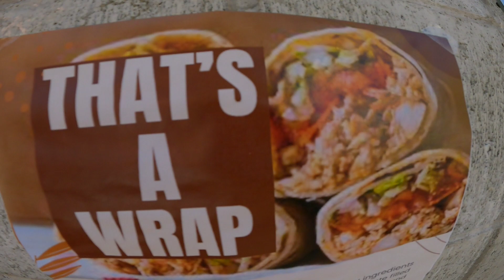'I don't approve... but I'm not gonna stop ya' - (PARKOUR)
This week, we go out training with Seth, who we'd just met, and we have a lot of fun ticking off challenges all over the place, and then we got yelled at by a random woman and she threatened to call the police (no hate to this woman at all, and I wanna encourage everyone reading this to pray for her!! 😊)

THE TEAM:
Jesse Salmond
Dewalt Boshoff
Misha Worboys
Cody Newbold
Nathan King

Music: FREE] 'Cartel' - HARD Aggressive 808 Trap Type Beat 2018 | (prod. Savage)

May his joy flow through us unto you!!